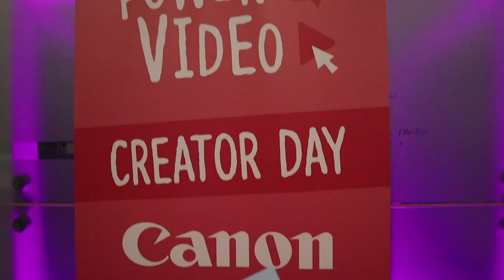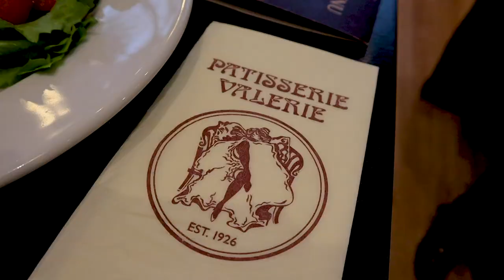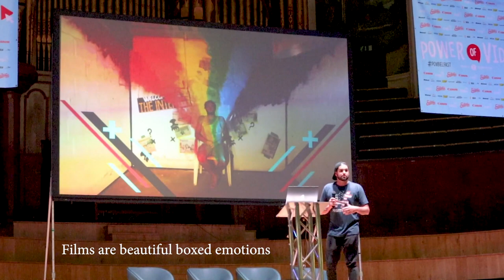Power Of Video 2018 in Belfast | Inspiration for starting YouTubers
In this video I take you with me to the Power of Video Conference in Belfast to learn how to YouTube from great creators out there!